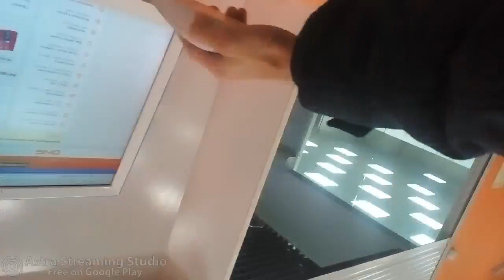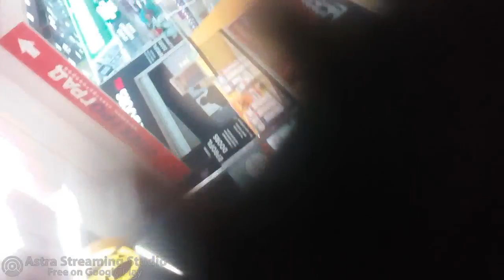144539 1 20 Recorder 40 min